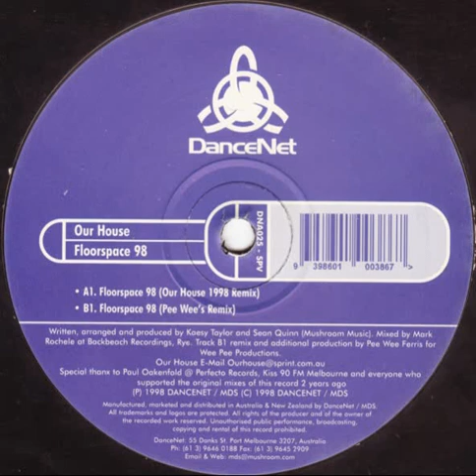Our House- Floorspace 98 (Our House 1998 Remix)